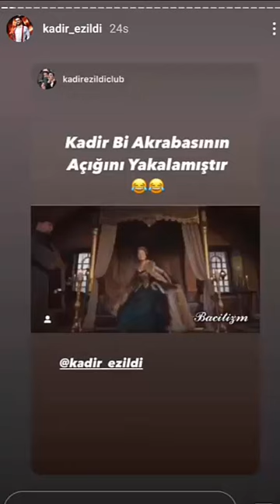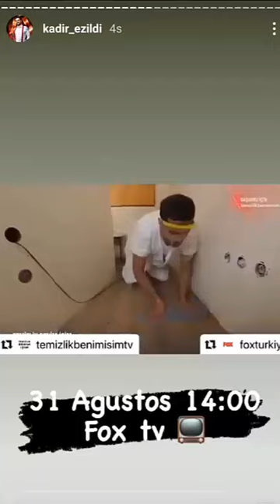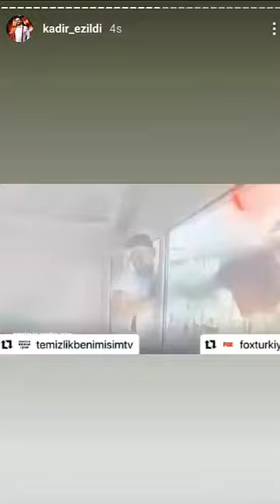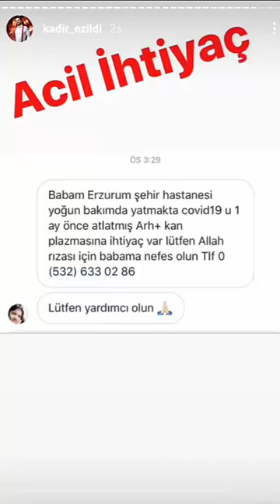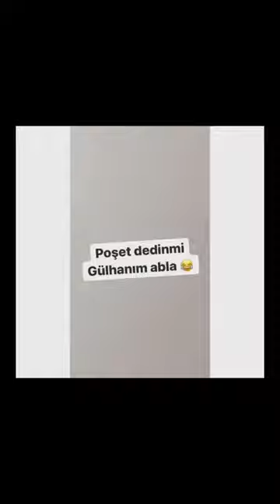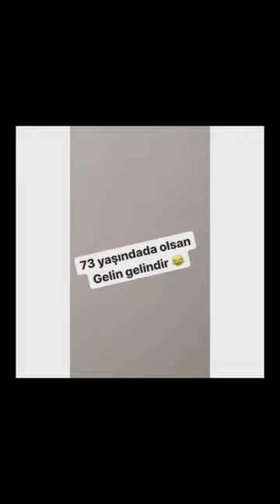Kadir Ezildi En Yeni Komik Storyler